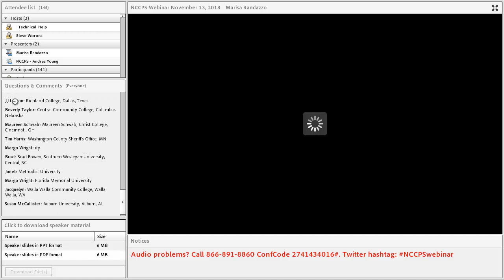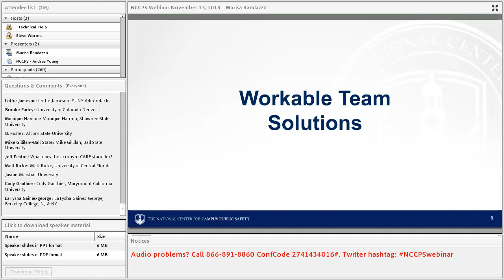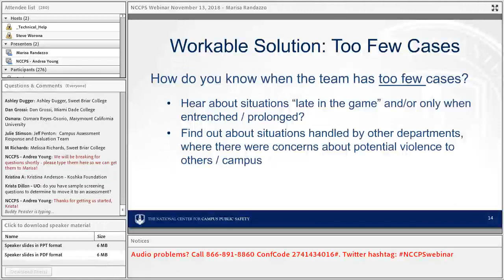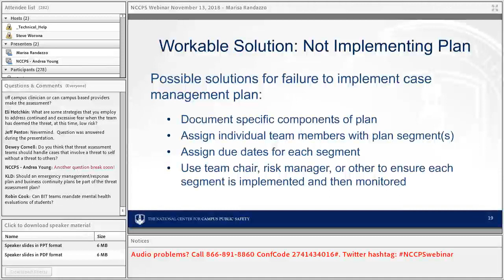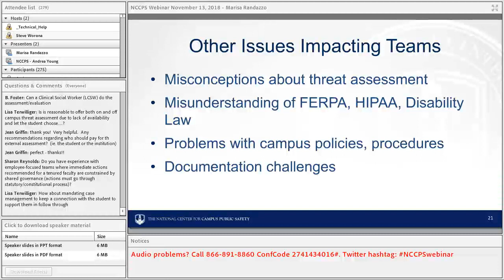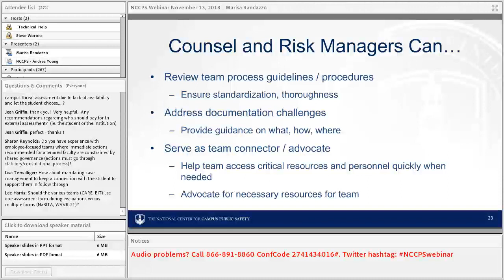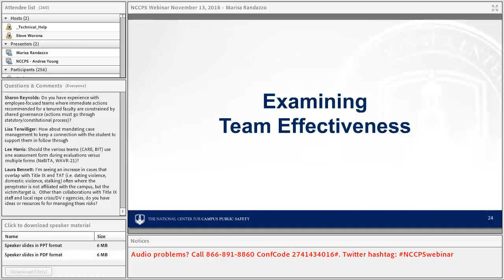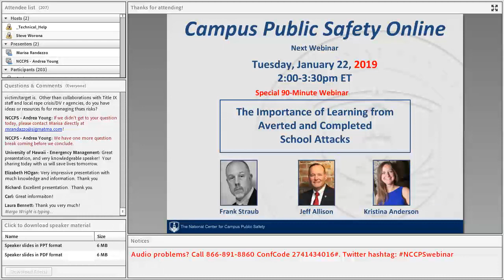Next Steps for Campus Threat Assessment Teams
This in-depth webinar is presented by Marisa Randazzo, Ph.D., principal and co-founder of SIGMA Threat Management Associates, LLC, and international expert on threat assessment, targeted violence, and violence prevention. Marisa discusses the most common concerns facing threat assessment teams such as how to measure team functioning and how to determine an appropriate case load. She covers a checklist of items that teams can consult to gauge their effectiveness and identify any areas where they may want to consider revising or enhancing their operations. She also identifies tasks that an institution of higher education’s general counsel or risk manager can undertake to help their threat assessment team’s functionality. The webinar concludes with a review of problems common to campus threat assessment teams and suggested solutions.